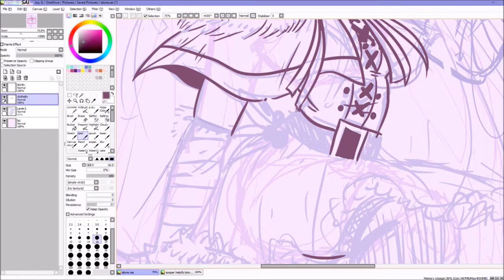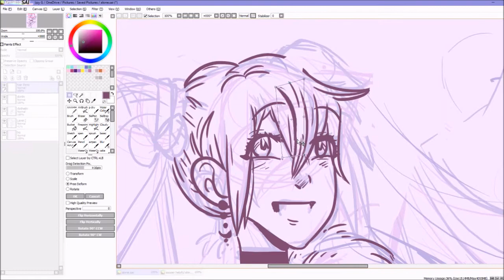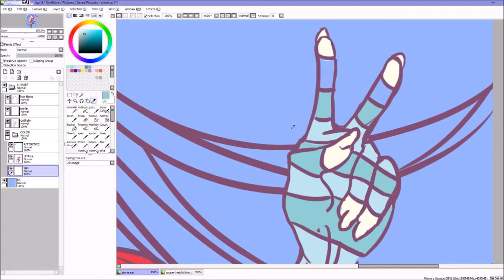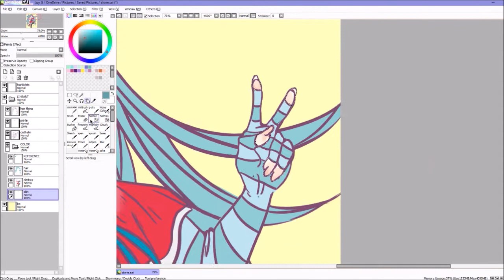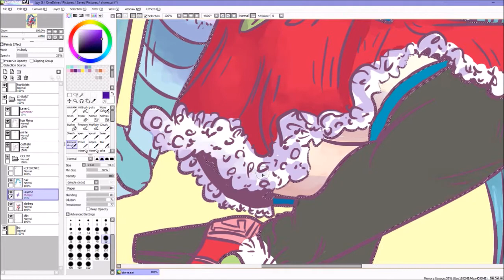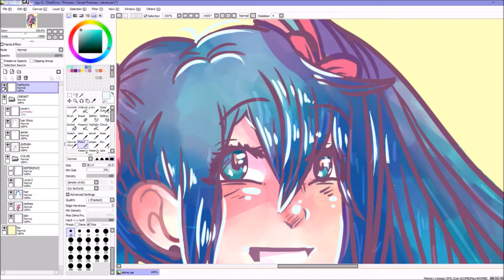(shiny) Hatsune Miku- Holiday Speedpaint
you all knew at one point this would happen :'^)

consider this a present from me to you ,,happy holidays bbies

psst i dont even listen to vocaloid ahahahHAHH pls dont beat me up i can reach 64 in the fitness gram pacer test